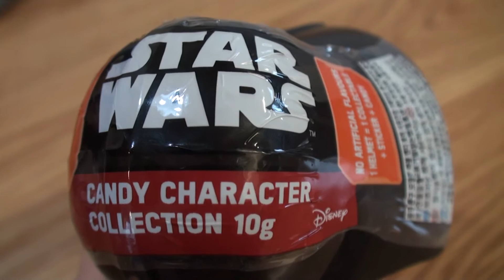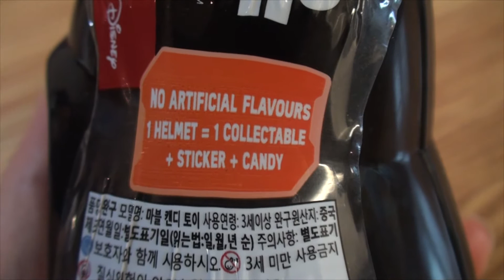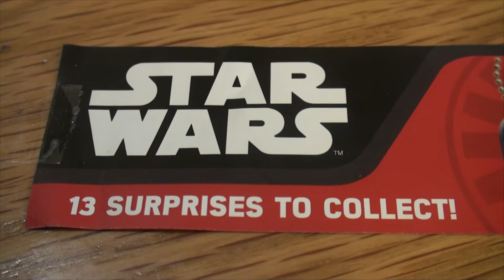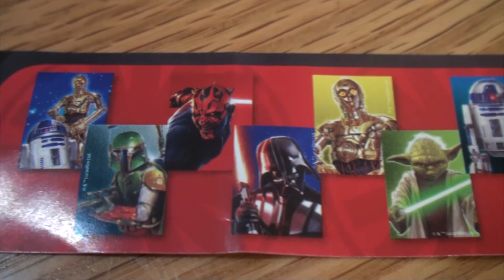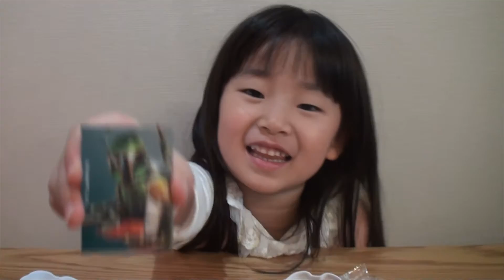[Happy Onui] 스타워즈 토이캔디 개봉박두!! Star Wars 스톰프루퍼 & 다스베이더_해피오누이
오늘은 스타워즈 토이캔디 또는 마블캔디라고 불리는 재미있는 캔디를 가지고 놀아봤습니다^^  스톰프루퍼와 다스베이더의 플라스틱 통도 멋지지만 그 안에 스티커 1장, 피규어같은 장난감 1개, 그리고 맛있는 캔디가 여러개 들어있답니다~정말 알찬 구성이죠??
다같이 스타워즈 토이캔디를 구경해 볼까요??